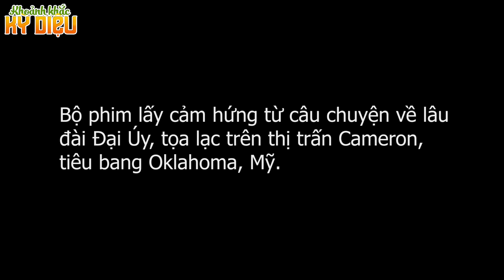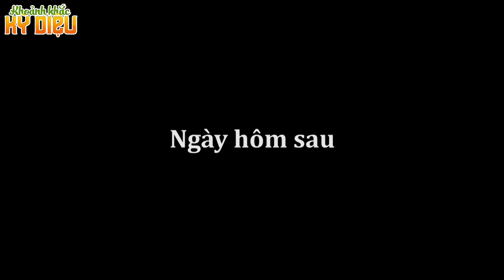BÍ ẨN NÀNG CÔNG CHÚA - Phim Hoạt Hình - Khoảnh Khắc Kỳ Diệu - Truyện Cổ Tích - Quà Tặng Cuộc Sống